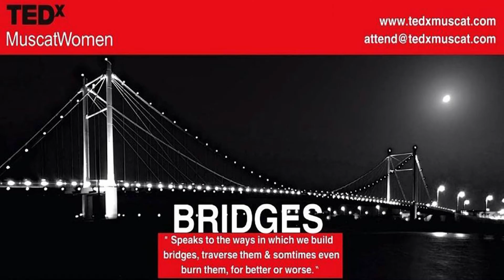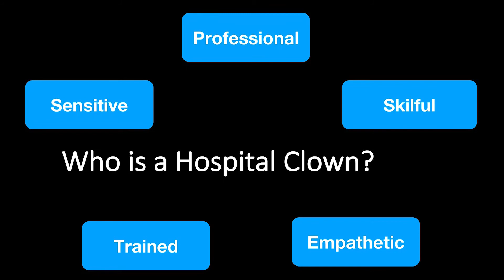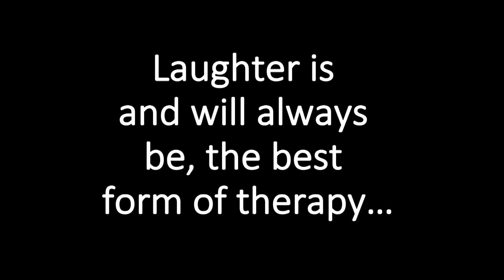A little laughter could make a life better! | Dr.ROHINI RAU | TEDxMuscatWomen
In a time where one only focuses on the physical side of pain and illness, it is important to address empathy, the environment and your mental state of mind. Hospital or Medical clowning aims to address this very essential and valuable part of health and wellbeing.

Through laughter, distraction and giving back control to a person who is ill, one  can reduce the amount of painkillers and anesthetic needed for procedures.
It is the need of the hour, for adults and children alike!  Rohini Rau is India’s top woman sailor. Her best World ISAF Ranking is 94 and 5th in Asia. She created history by winning India’s first international gold medal by a women’s youth team at the Asian Sailing Championship in 2004, three months before her Class 12th board exams.
She has participated in eight World Championships and numerous international events, winning six international medals and 32 National Medals, including eight Consecutive National titles in the Laser Radial. She campaigned for the 2012 Olympic Games.
Rohini completed her degree (MBBS) at Chengalpet Govt. Medical College and is now working as a Doctor at Kauvery Hospital, Chennai. She is currently pursuing her MSc Internal Medicine -II year (University of Edinburgh).
She works as a Mentor with Villgro (a Nonprofit organisation that focuses on spotting, mentoring and incubating innovations that have maximum potential to change lives in rural India.)
Rohini is the Outgoing Curator of the Chennai Hub Global Shapers This talk was given at a TEDx event using the TED conference format but independently organized by a local community.